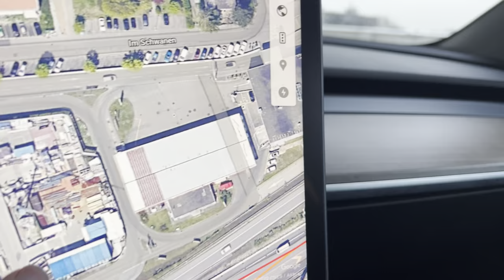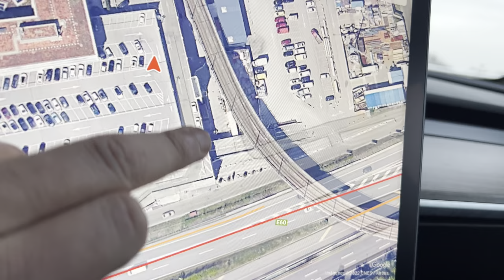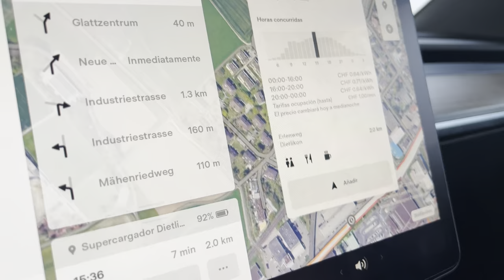Vaya lío de Vídeo montaje de supercargadores v2 de Tesla en 2022